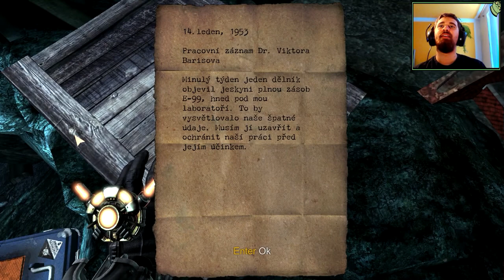KONEČNE TMD - Singularity / CZ/SK Let's Play / časť 7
Zase raz začiatok novej série . Tentokrát sa jedná o hru Singularity . Hra ktorú som už hral ale brutálne som si ju užíval a teraz mám chuť si ju zahrať znova spolu s vami . Dúfam že vás bude baviť rovnako ako mňa :) Znova sa jedná o testovačku . Model som však trocha pozmenil , čo vysvetlím vo videu , takže dajte svojimi lajkami vedieť či sa vám táto séria páči :)

POPIS :

Skutočne originálne strieľačka od tvorcov legendárneho Return to castle Wolfenstein, v ktorej sa zhostíte pilota Nata Renko, ktorý sa bohužiaľ zrúti na zlý ostrov Katorga 12. Element 99 je pod vplyvom sovietskeho reaktora a dejú sa tam skutočne zvláštne veci, ktoré budete musieť začať využívať vo svoj prospech, aby ste prežili. V mihu dokážete pridať múru (alebo nepriateľovi) niekoľko desaťročí a tá sa rozpadne, inokedy použijete rázovú vlnu alebo zmrazenie času. Budete sa pohybovať v čase a prídete na kĺb celému tajomstvo tohto miesta. Stretnete sa s klasickými vojakmi, tak s mutantmi, ktorí Vám pôjdu po krku.

Hudba vo videu : DELIVERANCE
Music Composed by Dan Foster

Ďalšie značky :

PC Game, Hra Hranie hier Hry Horror Horor Action Survival Horror Slovensky Slovenský gameplay Slovenský Let's Play Let's Play Commentary Komentár SK CZ časť Gameplay FPS akčná strielačka CZ/SK CZ / SK česky slovensky Adventure Adventura Walkthrough Playthrough HD komentár Singularity Singularity game Katorga 12 E99
Nata Renko